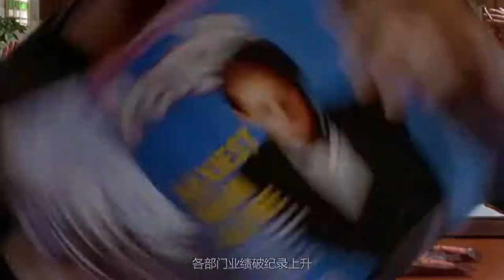父母下落不明，十岁男童扛起偌大家业，成为史上最年轻的公司总裁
电影描写一个全世界最富有的小孩，年仅十岁，因父母乘飞机意外失踪，继承了大笔家产和事业。为了排解寂寞生活，他在街头找来一群小捣蛋鬼回家作客，共亨家中各种豪华的玩乐设备。坏舅舅一心谋夺家产，小财神运用各种稀奇古怪的武器和神通的电脑科技来对付舅舅，危急关头，父母亲回来了。